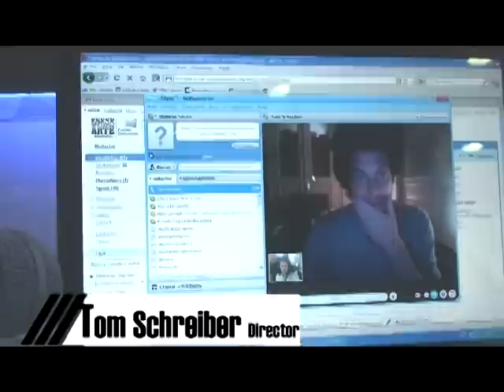Dr. Alemán se estrena en Colombia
Gane boletas dobles para la premier de esta película dirigida por el alemán Tom Schreiber, filmada en las entrañas de Siloé, uno de los barrios más deprimidos de Cali.